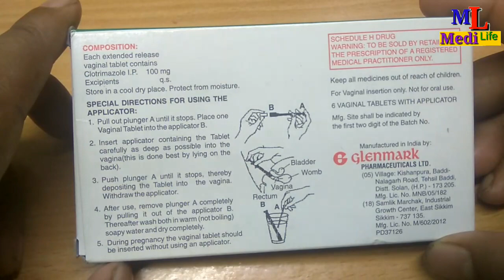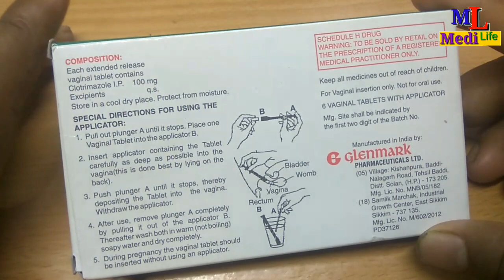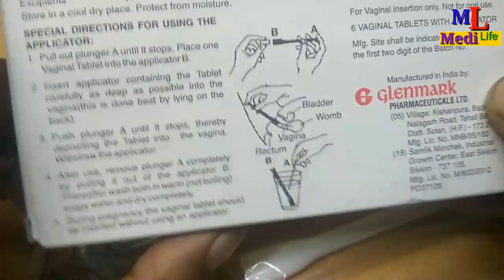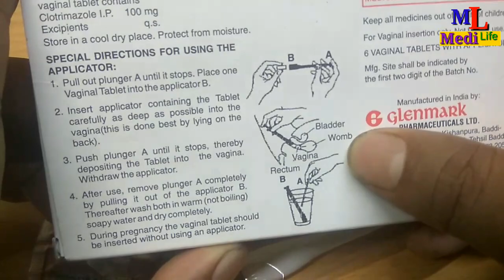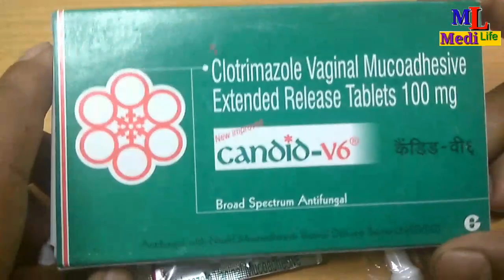Candid V6 Tablet benefits/Doge's/Full Review in Hindi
Hi

About this Video- Candid V6 Tablet